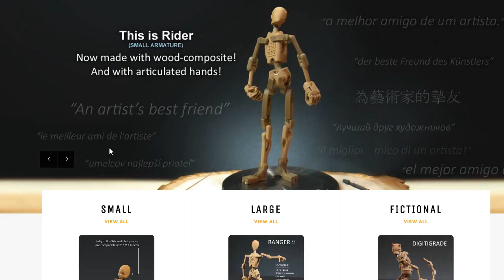So this is a feature now...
If you enjoy these videos please consider supporting this venture by purchasing one of these figures